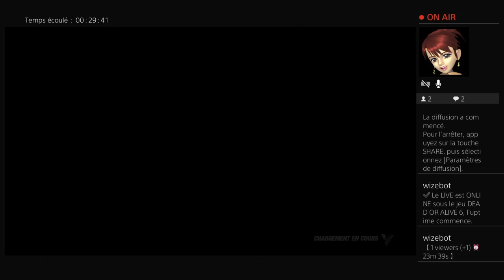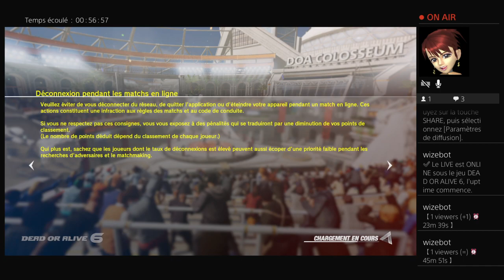Dead or Alive diffusion de Raph